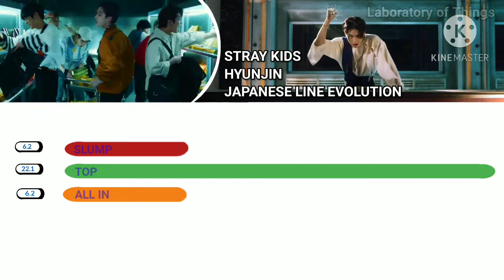•STRAY KIDS - HYUNJIN (JAPANESE LINE EVOLUTION) | UNTIL " ALL IN ".